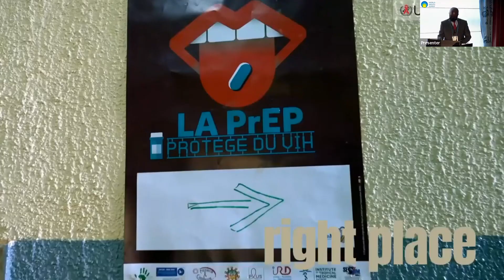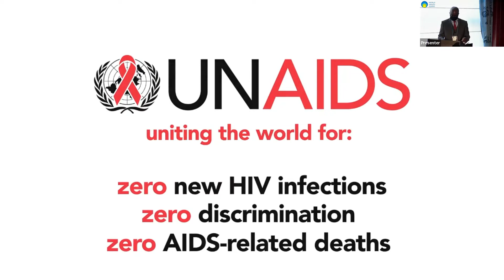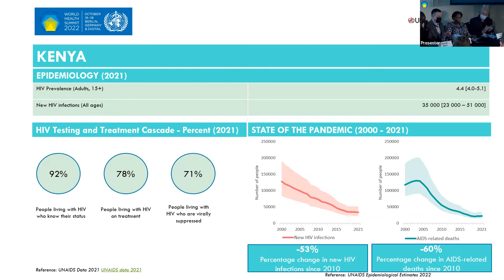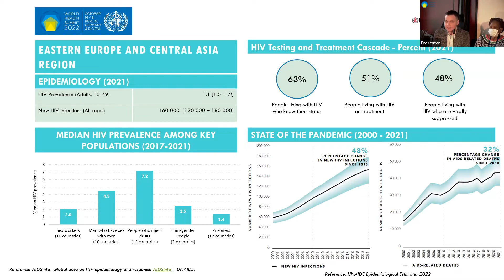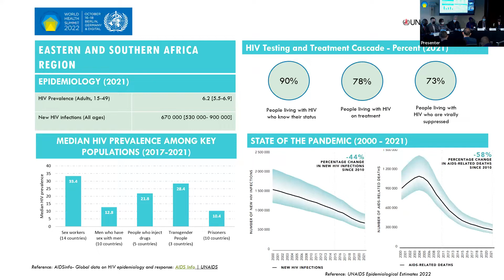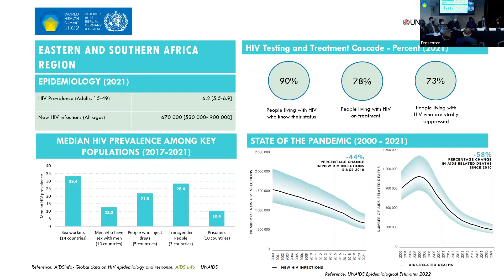WS 05 - The Global Effort to End HIV and AIDS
The Global AIDS Strategy 2021–2026, ‘End Inequalities, End AIDS’, uses an inequalities lens and sets out new targets and polices for 2025. Apart from the 95-95-95 Treatment targets, the Global AIDS Strategy focuses on the 10–10–10 targets for social enablers that aim at reducing stigma and discrimination, gender inequalities and violence and removing punitive legal and policy environments that deny or limit access to HIV prevention and treatment services for key populations.

Key population and groups often left behind such as sex workers, gay men and other men who have sex with men, people who inject drugs and transgender people, accounted for an estimated 65% of new HIV infections globally in 2020 because they often lack access to the full HIV prevention tools. Compared to the overall population, the risk of acquiring HIV is 35 times higher among people who inject drugs, 34 times higher for transgender women, 26 times higher among sex workers, and 25 times higher among gay men and other men who have sex with men. Available evidence indicates that HIV prevention, testing and treatment services are not reaching many key populations, including those who are young.

The session highlights successes and challenges in addressing inequalities in the global AIDS response. Through a panel discussion, leaders from different sectors of the response will share first-hand experience on creating enabling environments for HIV programs, tackling policy and program obstacles as well as amplifying voices of those living with and affected by HIV, key and vulnerable populations and civil and community organizations to ensure their meaningful engagement in community led responses and monitoring. A special focus will be the role of UNAIDS as a catalyst for accessing HIV resources, a key provider of technical support and a connector of governments, partners and the main HIV financers around key priorities outlined in the Global AIDS Strategy to realize the SDG 3 target of Ending AIDS as a public health threat by 2030. The session will be opened and closed by Paul Zubeil, Deputy Director-General at the German Federal Ministry of Health.

Chairs:

Prof. Dr. Kenneth Ngure
Jomo Kenyatta University of Agriculture and Technology | School of Public Health | Dean | Kenya

International AIDS Society (IAS) | Member